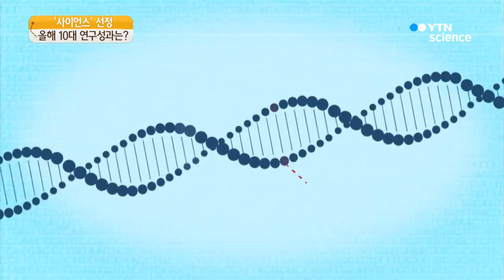별에서 온 그대…금(金)의 기원은? / YTN 사이언스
[앵커]
올 한해 전 세계의 이목을 사로잡은 과학계 주요 성과는 무엇일까요.

세계적인 과학저널 '사이언스'가 올해 10대 연구성과를 발표했습니다.

[기자]
밀도가 매우 높고 질량이 태양의 1.1~2배 정도로 블랙홀의 동생으로 불리는 중성자별.

중성자별 두 개가 서로 주변을 돌더니 충돌합니다.

이 현상은 중력파와 전자기파 검출을 통해 지난 8월 세계 최초로 관측됐습니다.

중성자별도 블랙홀처럼 서로 충돌할 것이란 과학계의 예측이 처음으로 입증된 겁니다.

특히 중성자별 충돌은 금과 같이 무거운 원소의 기원을 밝히는 데 도움이 될 전망입니다.

[임명신 / 서울대 물리천문학부 교수 : 금이나 백금과 같은 무거운 원소가 만들어지려면 가벼운 원소에 중성자가 세게 부딪혀야 가능한데요. 그렇게 하려면 에너지가 큰 중성자가 많아야 합니다. 그런 것을 얻으려면 중성자별 충돌과 같은 현상이 일어나야만 에너지가 큰 중성자가 많이 생깁니다.]

세기의 천문현상으로 불리는 이번 발견은 사이언스 선정 올해 최고의 연구성과로 꼽혔습니다.

바이오 분야 핫이슈인 유전자 교정도 주요 연구성과에 이름을 올렸습니다.

대략 3만5천여 개의 질병은 DNA를 구성하는 염기서열이 단 하나만 이상이 발생해도 발병합니다.

과학자들은 유전자 가위를 이용해 잘못된 염기서열 한 개를 교정하는 데 성공했습니다.

특정 유전자를 몸 안으로 주입해 병을 고치는 '유전자 치료'도 주목할만한 성과를 냈습니다.

3살 유아 에블린은 유전자 치료를 통해 유전 질환인 신경근육병의 고통에서 벗어났습니다.

[데이비드 말라코프 / 사이언스誌 부편집장 : 이 병은 보통 아이들을 사망에 이르게 합니다. 하지만 소규모 임상에서 환자의 뇌 안으로 치료용 유전자를 효과적으로 전달하는 것을 입증했습니다.]

이 외 현생인류인 호모 사피엔스의 화석 중 가장 오래된 화석 발견 등이 주요 성과에 포함됐습니다.

이 화석은 30만 년 전에 살던 인류가 남긴 것으로 기존보다 10만 년 앞섰습니다.